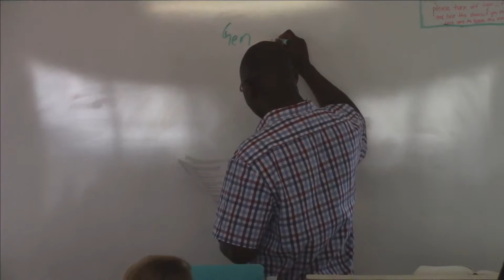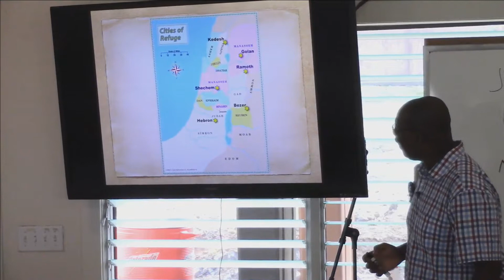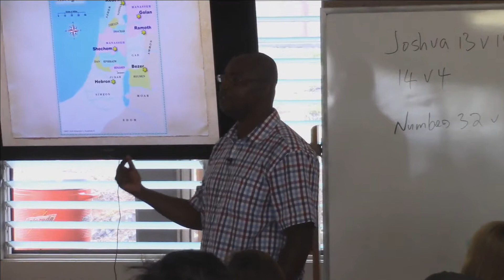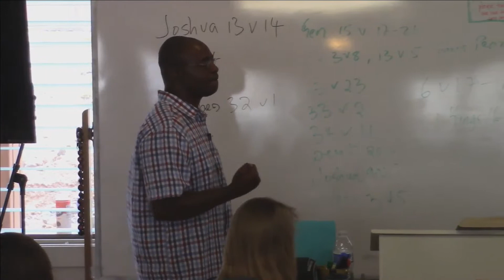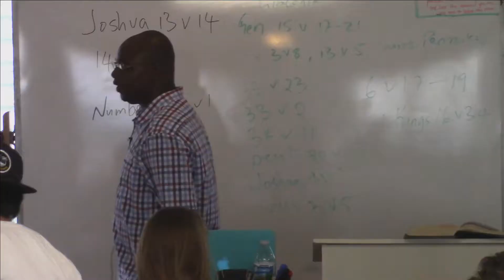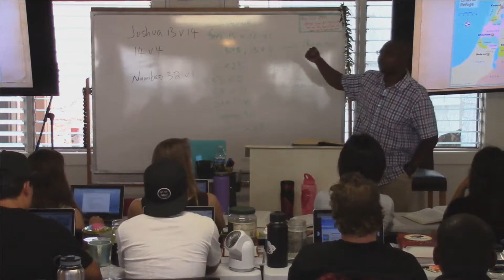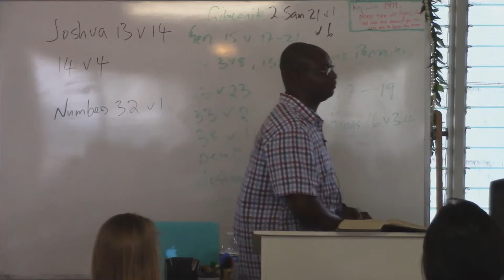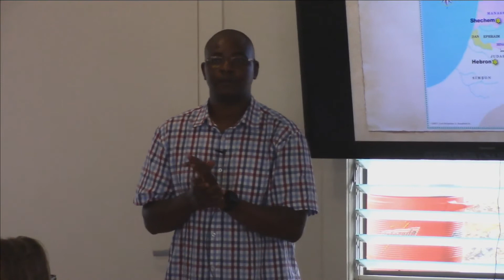School 02 Week 03 Day 1 Part 2 Nick Muriro